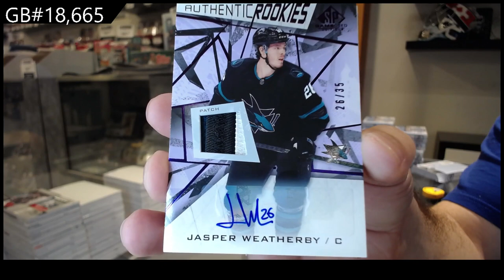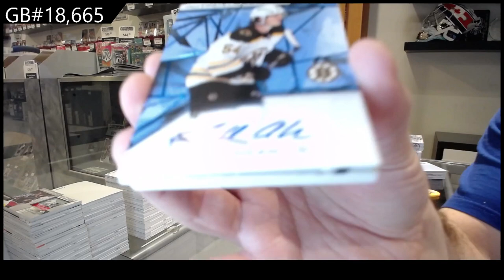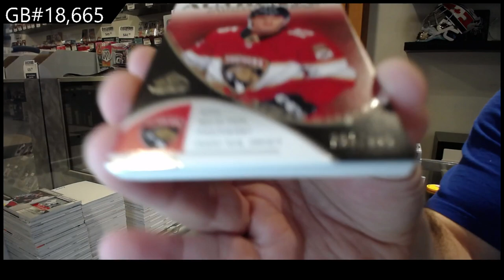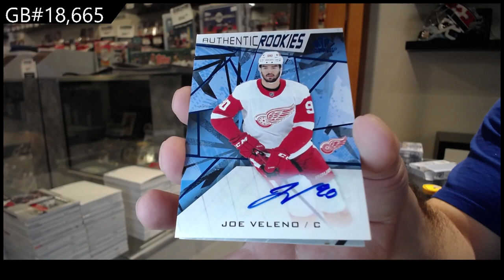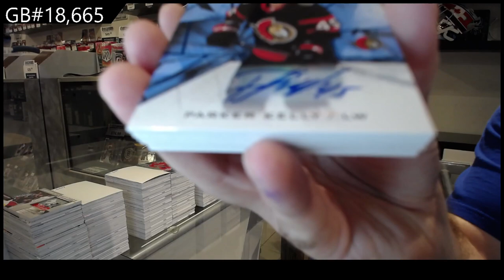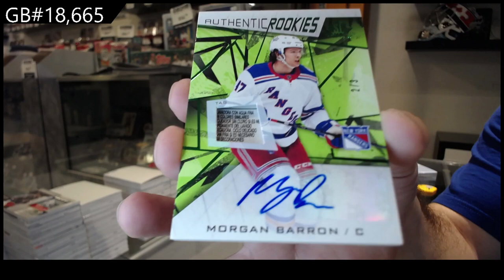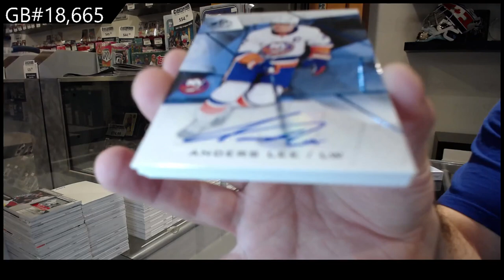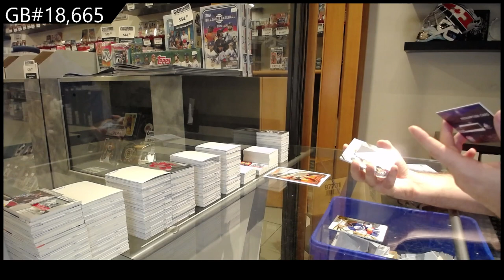21-22 Upper Deck SP Game Used Hockey 10 Box Break - C&C GB #18,665